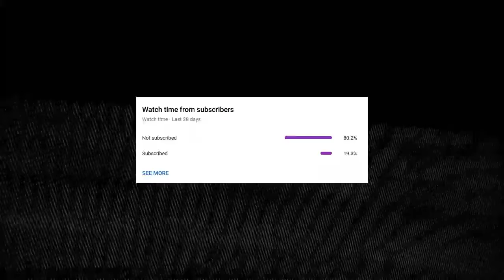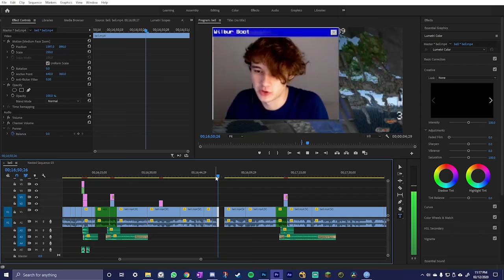I Forced 100 Players to Compete in a Bell-Ringing Contest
CLANGCLANGCLANGCLANG